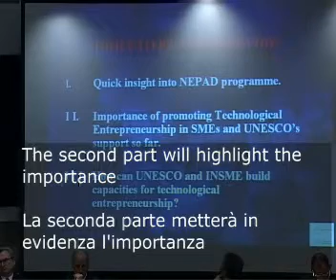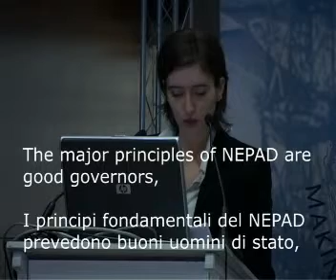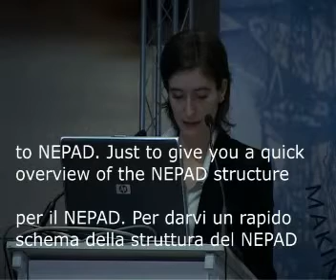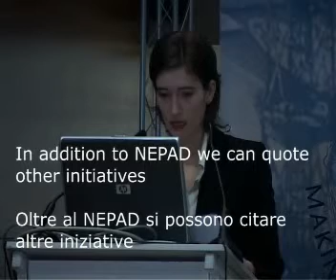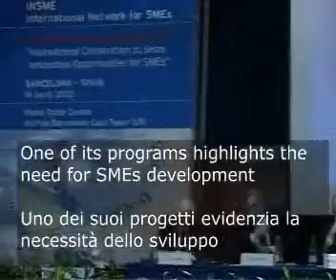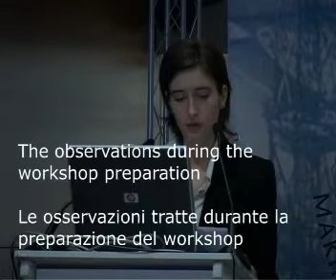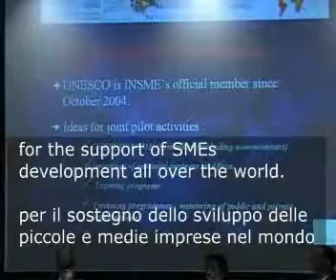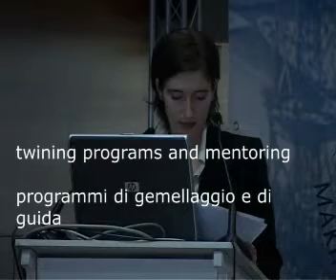Network for SME Kornelia Tzinova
In Africa è necessario sostenere lo Sviluppo delle piccole e medie imprese: obiettivo ambizioso ma raggiungibile tramite la promozione dellimprenditorialità tecnologica. Il NEPAD, il nuovo partenariato per lo sviluppo dellAfrica che si propone come motore di crescita economica e di sviluppo sostenibile, è lo strumento più adatto a questo scopo.  O almeno così dichiara Kornelia Tzinova, Research Assistant del Science Systems Management Unit dell'UNESCO.